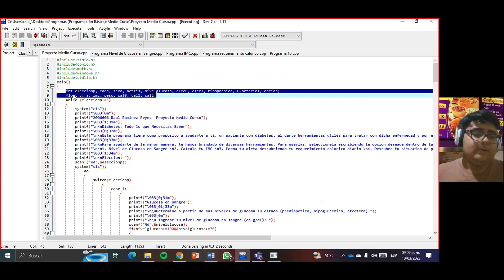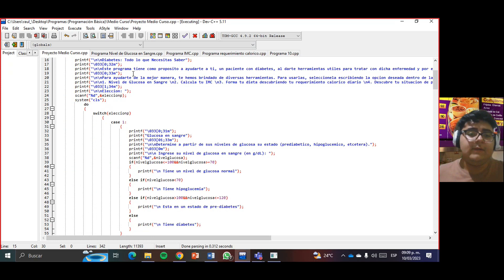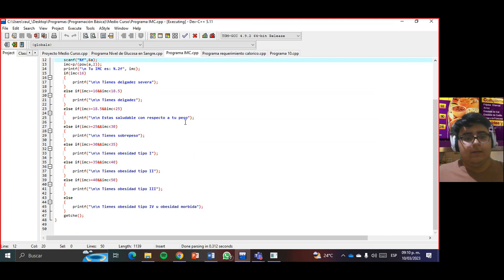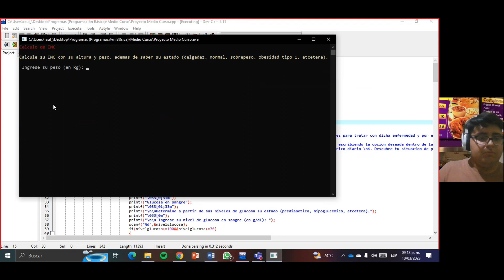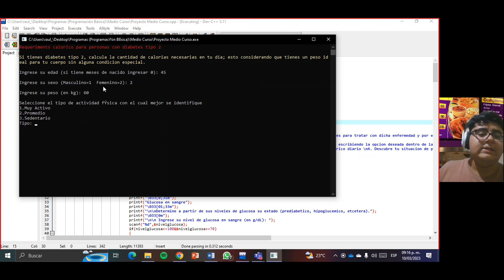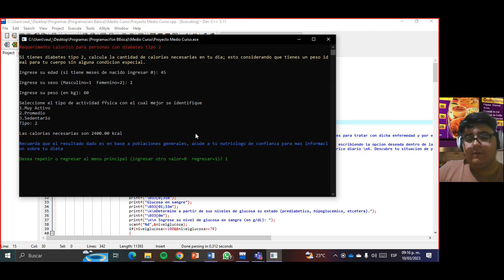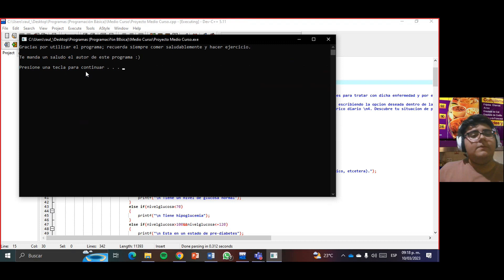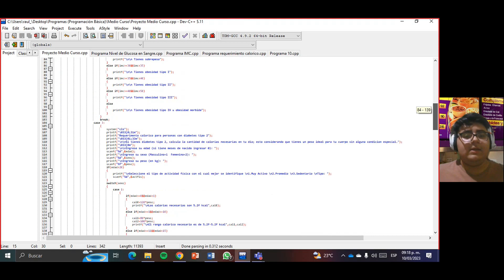Proyecto Medio Curso | Programación Básica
Un desglose del programa hecho para el proyecto de medio curso de la materia de programación básica, aquí en FIME de la UANL.